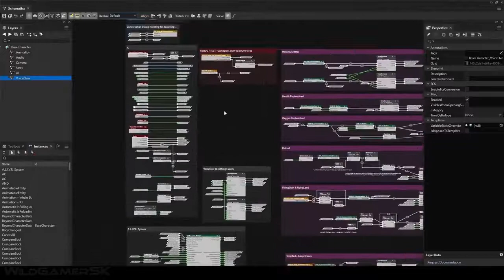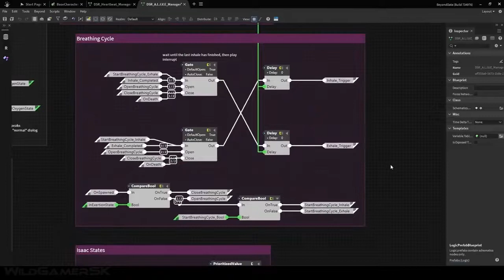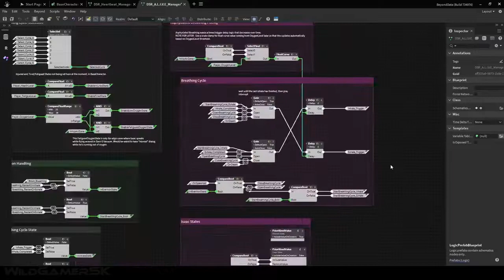DEAD SPACE REMAKE Nova Gameplay Demo de18 Minutos